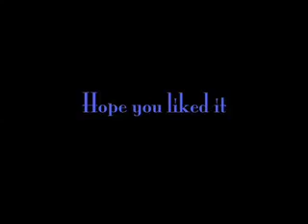izzy making a beat part.2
im just showing you how i make a beat...tell me wat u thinkk